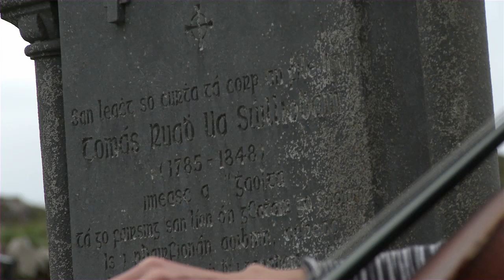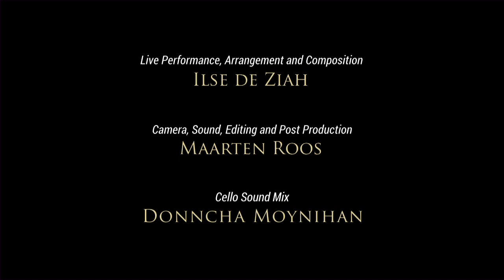Irish cello - Song of the Books (Amhrán na Leabhar) - Cello Sheet Music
to learn this and other Irish Airs on the Cello!

In the summer of 2013, I travelled around Ireland in search of the origins of ten Irish Airs, meeting and interviewing fantastic people along the way, and playing each air in the areas where they originated. The journey was made with filmmaker Marten Roos, and the film is called "Living the Tradition" It won best documentary in the EIFF, Eerie International Film Festival, has been shown in Sydney Australia, Ireland, and the UK, and has been playing on Aer Lingus in-flight entertainment.

Tomás Rua Ó Súilleabháin, a school teacher and poet, whose dates were 1785 to 1848, was moving from Derrynane to Portmagee.
And he put all his treasured books and the belongings on a boat and he went by road himself, but the boat didn’t withstand the gale and sank with the loss of the books.
And for a schoolteacher and for a poet in particular, losing a valuable collection of books, compelled him to write this lament, which is called Amhrán Na Leabhar, the Song of the Books, and it’s also known as Cuan Bhéil Inse, or Valencia Harbour.
We headed to Portmagee and Valencia Island, where we planned to film.
On the way we saw the sign to Derrynane, where Thomas’ boat had left from. We followed the sign and came across the house of the well known 19th century political leader Daniel O’Connell "The Liberator"
We went in and we started talking to a woman named Geraldine.
I asked her if she knew of Tomás Ó Súilleabháin and she said he was buried down at Derrynane Harbour in a cemetery by a 10th century monks chapel.
We went to the cemetery to film me playing the air at his graveside. People gathered and listened and it was a moving and incredible experience.

𝄢 The airs are available as sheet music for solo cello "Irish Airs for Solo Cello"